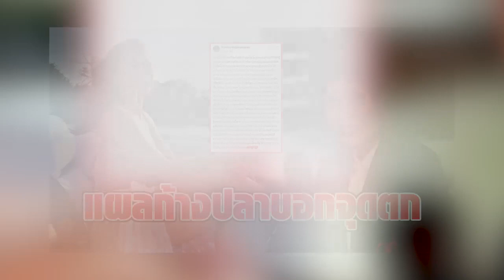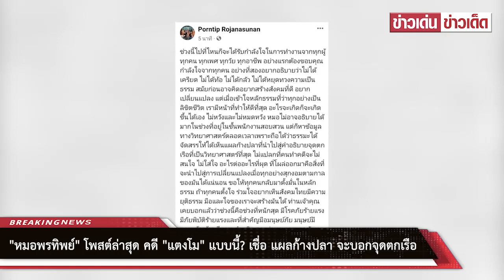“หมอพรทิพย์” โพสต์ล่าสุด เชื่อ แผลก้างปลาจะบอกจุดตกเรือ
ล่าสุด "หมอพรทิพย์" หรือ แพทย์หญิงคุณหญิง "พรทิพย์ โรจนสุนันท์" สมาชิกวุฒิสภา (สว.) และอดีตผู้อำนวยการสถาบันนิติวิทยาศาสตร์ ที่เป็นหนึ่งคนได้เข้าร่วมสังเกตการณ์ชันสูตรศพ "แตงโม" ครั้งที่ 2 ที่ผ่านมา และไม่เชื่อว่า "แตงโม" จะตกจากท้ายเรือ จนเป็นเหตุทำให้เสียชีวิต ก็ได้เคลื่อนไหวล่าสุด ด้วยการโพสต์ข้อความ "ขอบคุณทุกกำลังใจ พร้อมเผย แผลก้างปลา จะนำไปสู่คำอธิบายจุดตกเรือ" ในปมคดี "แตงโม" ลงในเฟซบุ๊กส่วนตัว Porntip Rojanasunan ว่า...